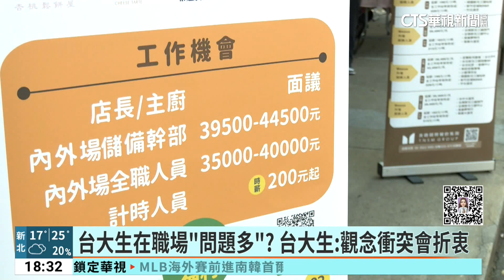20240314華視新聞台大生在職場問題多 台大生觀念衝突會折衷華視新聞 20240314 1080p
『立勤小學堂』
對律師事務所任用律師而言，頂大的問題是太優秀，面試者未來的出路很多，所以很可能在事務所任職的時間不長，好不容易培養好的律師，就要出國唸書或去當司法官，因此，比較會確認面試者的生涯規劃，再來考慮是否錄用。

『華視新聞』台大生在職場「問題多」？　台大生：觀念衝突會折衷
學歷通常是企業篩選求職者的第一道關卡，外界通常也認為像台清交這類「頂尖大學」，求職時更有優勢，但近期有台大學生疑惑，自家在科技業當主管的親戚卻說，頂大中企業最不愛用台大，因為他們「問題最多」，出社會從頭學的意願也沒有其他學校畢業生高，這樣的說法也引發各界討論。